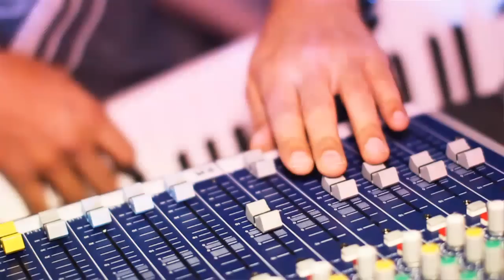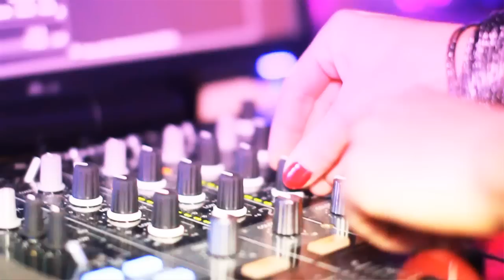Love Nightlife - Friday 17th June - Mobin Master Ft Karina Chavez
Love Nightlife - { Broadbeach }
Friday 17th June - Mobin Master Ft Karina Chavez
Filmed and Edited by MAM Productions